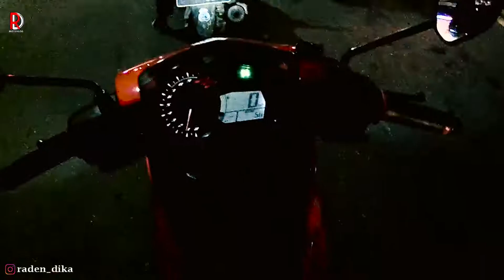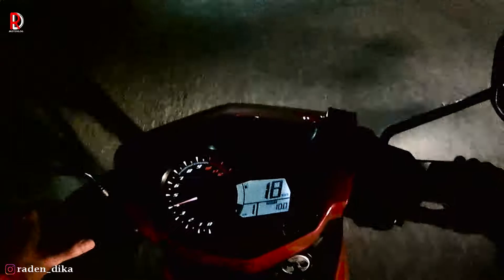RDVLOG#110|| MALAM JUMAT NGEBAHAS YANG LAGI HANGAT!! || NIGHT RIDING#01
Hello Gaesss
Selamat datang dichannel Raden Dika, Pada vlog kali ini aku mw NR (Night Riding) tipis-tipis duluu yaa, tapi pass malam jumat kira-kira apa ya yang mau dibahas?? Tonton video nya sampai habis.